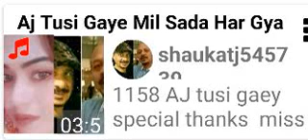AJ tusi gay mil by sanam.sj Ali